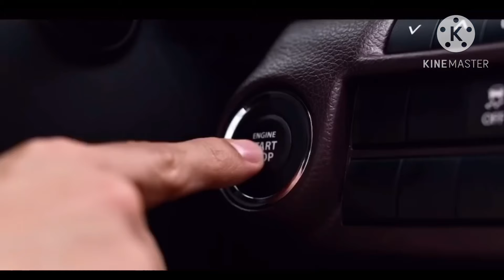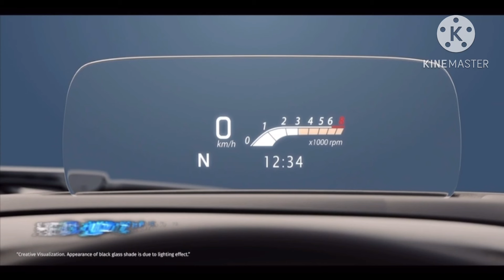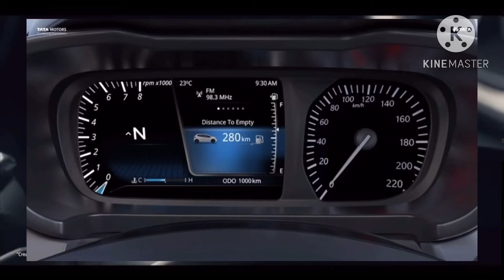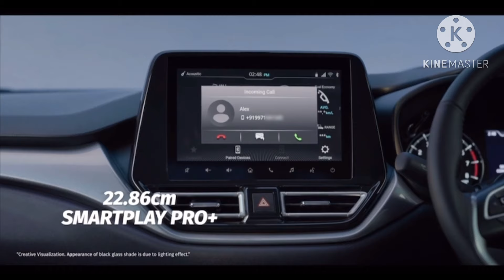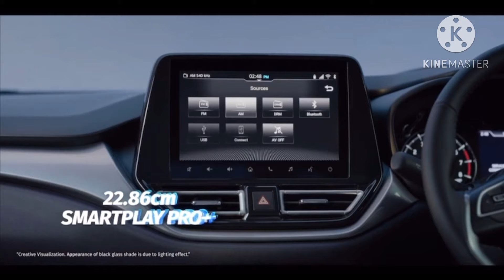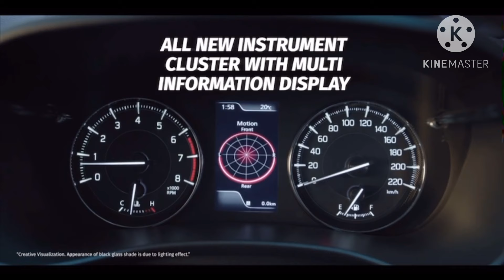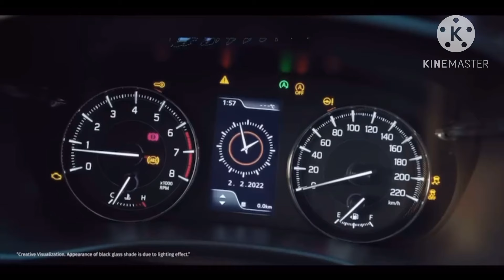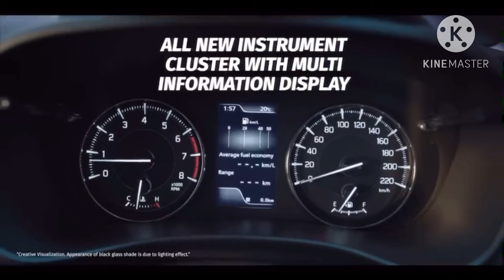ബലീനോയുടെ ചില പ്രശ്നങ്ങളും നല്ല വശങ്ങളും കൊടുക്കുന്ന പണത്തിനുള്ള കാറാണോ ഇത്?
In this video we have discussed about Maruti Suzuki Baleno